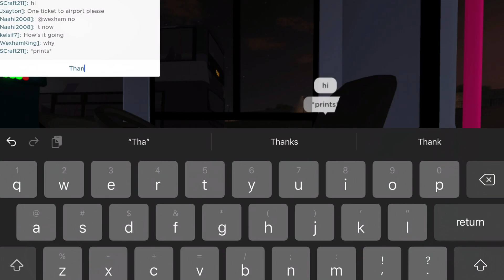Roblox Journey #01 | Spring Lane - Surrey Quays | Bus/Train | Canterbury V4.1/Bathwick & Somerset